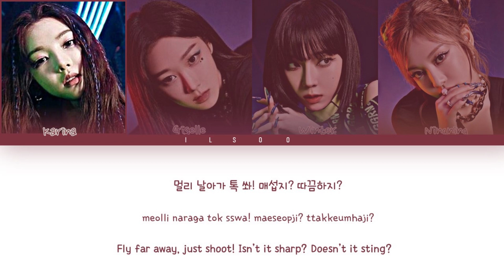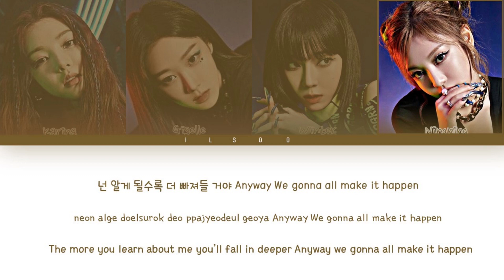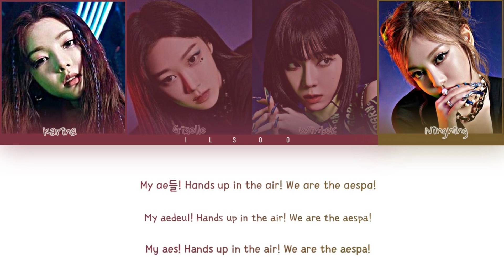aespa - Aenergy - Lyrics (에스파) Color Coded Lyrics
• Artist: aespa (에스파)
• Album: savage
• Song: Aenergy
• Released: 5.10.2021